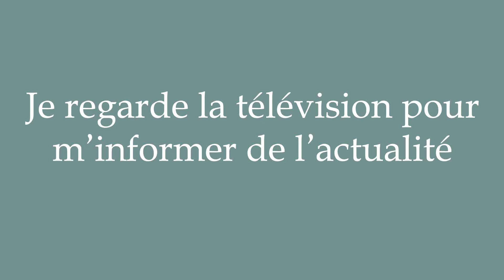How to Pronounce ''Je regarde la télévision pour m'informer de l'actualité'' Correctly in French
Learn how to say and properly pronounce ''Je regarde la télévision pour m'informer de l'actualité'' in French with this free pronunciation tutorial.